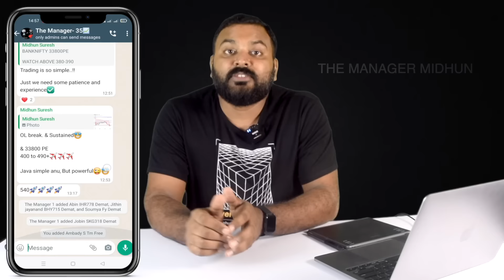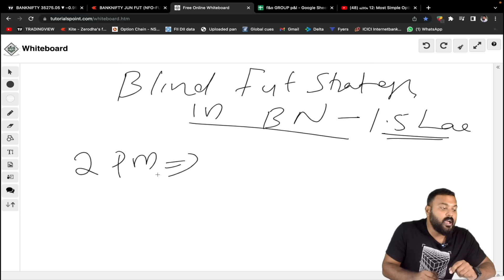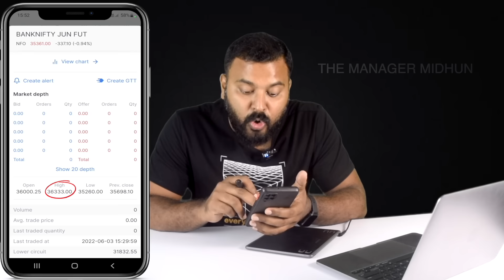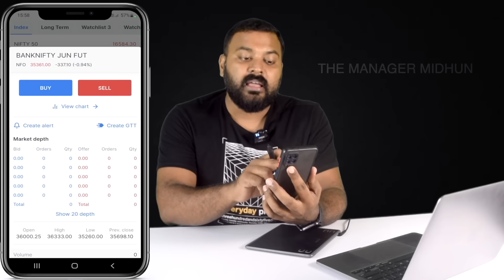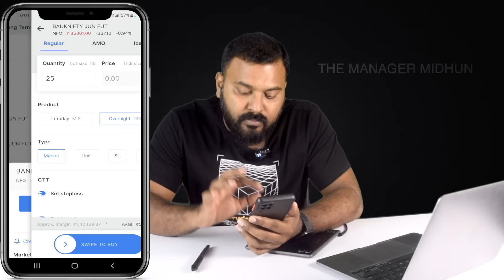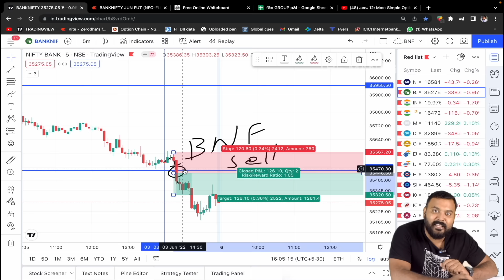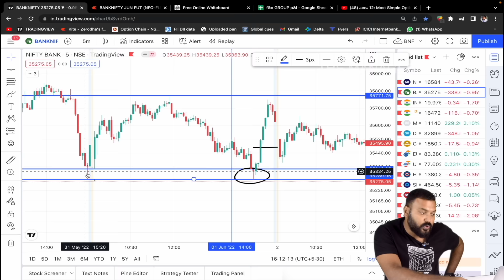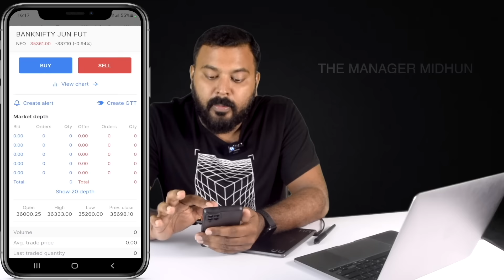പാഠം 13: Blind Trading Strategy In Bank Nifty | ഇനി കണ്ണും പൂട്ടി ട്രേഡ് ചെയ്യാം | Future Strategy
( OR )

( OR )

CHAPTERS
00:00 INTRO
8:45 BLIND FUTURE STRATEGY EXPLAINED
17:31 LIVE BACK TESTING
25:34 MY TRADE BOOK
27:10 OUR INDEX OPTION GROUP
29:23 CONCLUSION

OR

OR

OR

OR

OR

OR

DOCUMENTS LIST(PDF/Image)
1. PAN
2. AADHAR
3. Cancelled cheque *or* Passbook *or* Bank statement(NRE/NRO not Possible).
4. Signature Photo